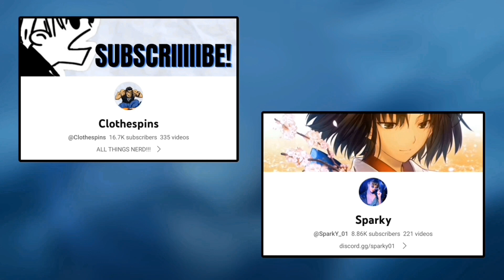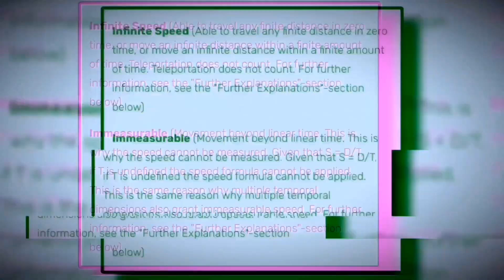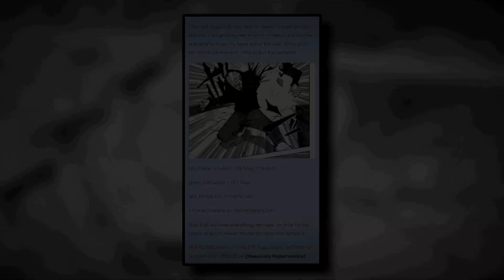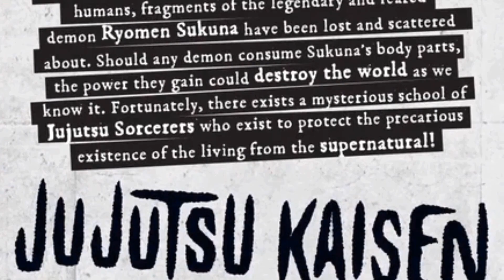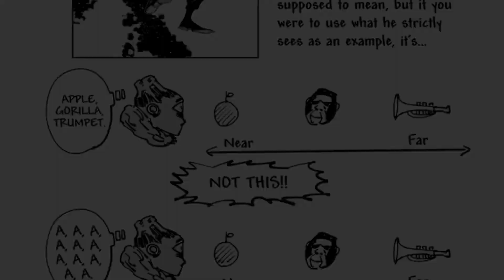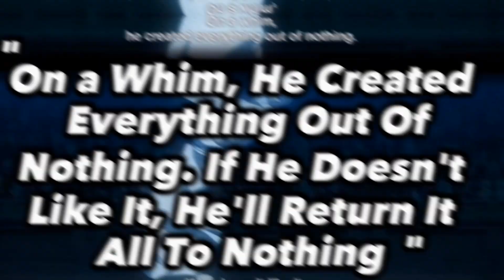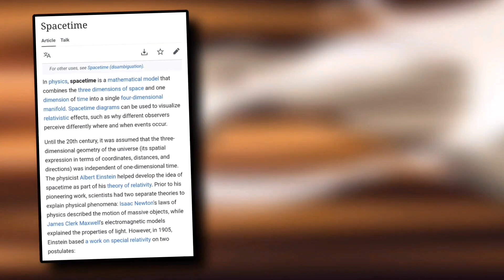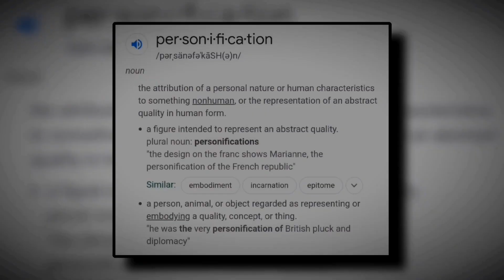Gojo Vs Buddha | The True Honored One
hey y'all I hope y'all like this one I went really in depth and I made it a longer video lol